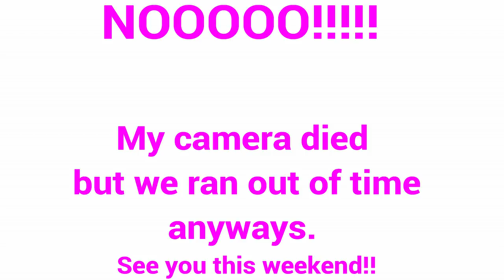5 Minute Friday NSV | Weight loss Chats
Goalie Squad!!! We have a website!! Exciting things coming!

Goalie Squad 90 Day Self Love & Weight Loss Planner:

My Must Have Weight Loss Tools:

Food Scale

Air Fryer